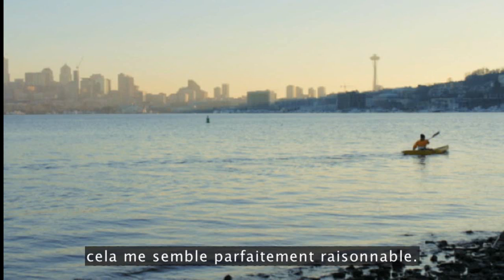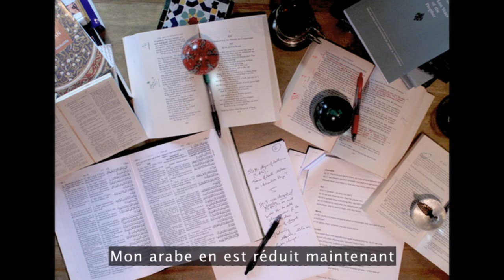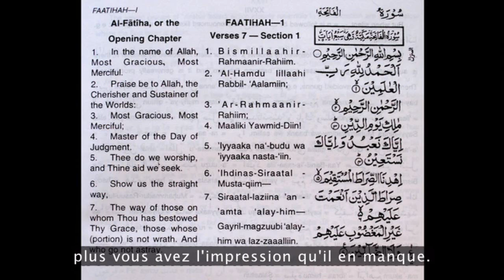Lesley Hazleton dévoile son expérience de lecture du Coran - VOSTFR - HD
Lesley Hazleton nous explique dans cette conférence sa démarche de lecture et d'analyse du Coran, et fais chuter les mythes à son sujet.

* AVERTISSEMENT ! *

Étant donné le climat délétère actuel, je ne validerai plus aucun commentaire ne respectant pas de manière stricte la charte WorldAwakeProject :
- Aucun message à caractère raciste ou contrevenant à la loi
- Aucun appel à la violence ou à la haine, ni d'insultes
-  Aucune pub vers des liens externes
- Commentaire rédigé en bon français et tant qu'à faire sans fautes d'orthographe

Veuillez signaler tout commentaires ne respectant pas la charte W.A.P.

Tous les commentaires appartiennent à leurs auteurs respectifs et ne sauraient engager la responsabilité du WorldAwakeProject

Lesley Hazleton give a smalltalk about the true message of Islam by analysing the Quran, and sharing his reading experience.